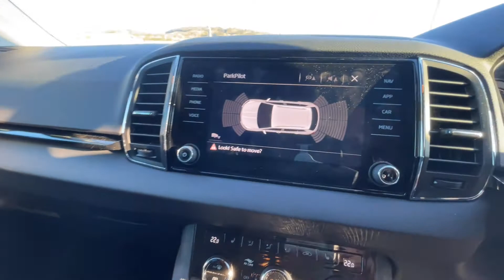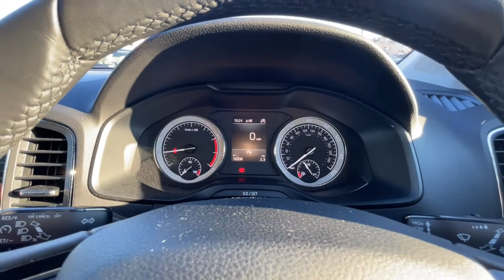SKODA Karoq SUV 1.0 TSI (115ps) SE L YR19ENS